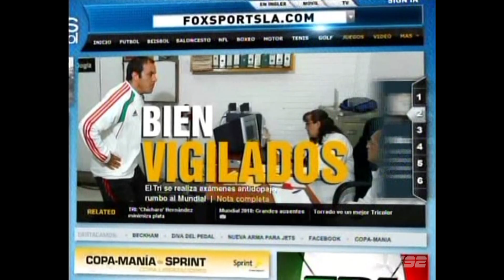2010.08.24 Universidad de Chile 2-Oriente Petrolero 2 (Faltan ultimos min. 60fps- Copa Sudamericana)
Primera fase
Partido de ida
Full Match